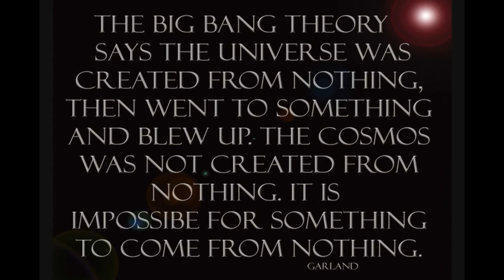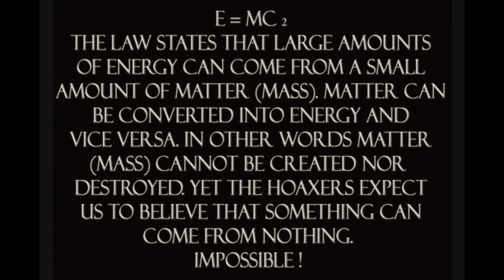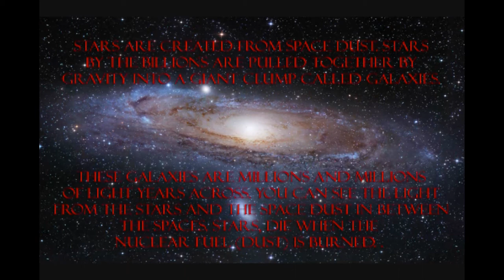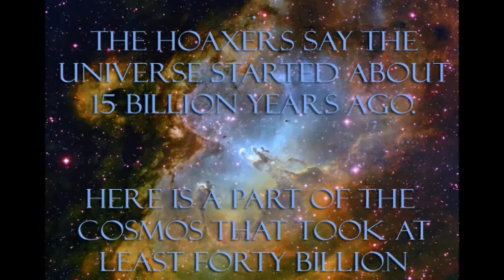The Big Bang Is A Hoax update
The Universe Is Infinite.